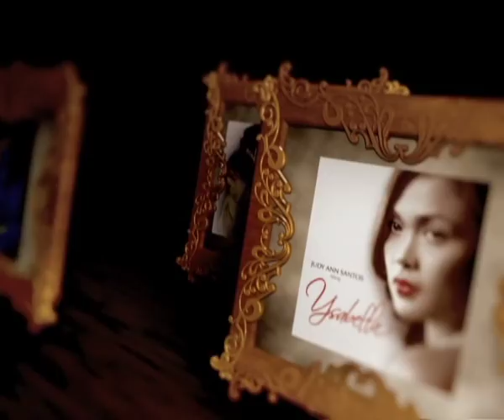Ang Reyna ng Pinoy Soap Opera : Judy Ann Santos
Abangan ang pagbabalik ng nag-iisang Reyna ng Soap Opera Ms. Judy Ann Santos kasama ng ilan sa mga pinaka-magagaling na artista sa Huwag Ka Lang Mawawala. Ngayong Hunyo sa ABS-CBN Primetime Bida!